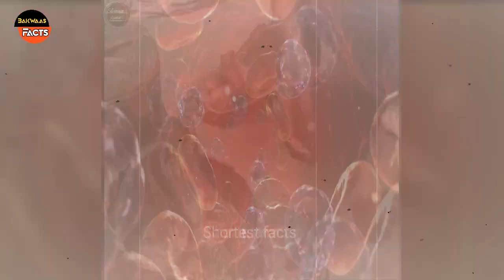Airoplane के Fan मे Curve Line क्यों होते हैं।Bakwaas Facts।Hindi New Facts _2022 Ep-60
bakwaas facts
Bakwaas Facts
 BAKWAAS FACTS
hindi facts video Top 10
 facts Top 10 facts video 2022
Shocking facts
 Shocking facts
 Amazing facts
 Amazingfactsvideo